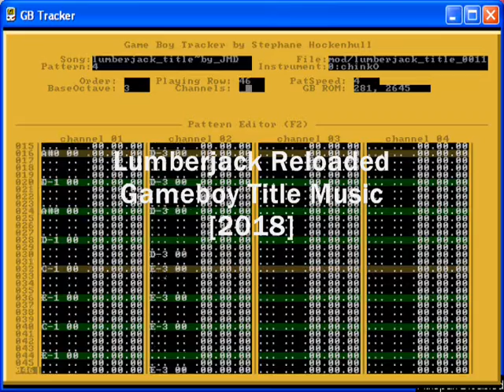Lumberjack Reloaded Gameboy Title music [2018]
The title of the gameboy version of Lumberjack Reloaded, made using Gameboy tracker